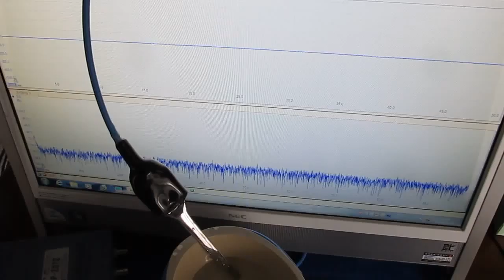超音波の伝搬状態を利用した、材料の評価技術を開発